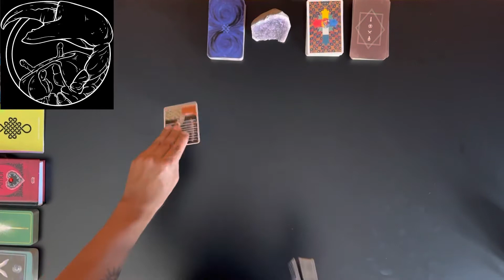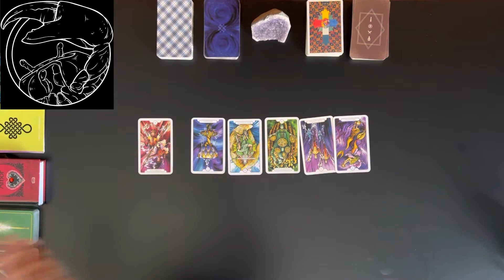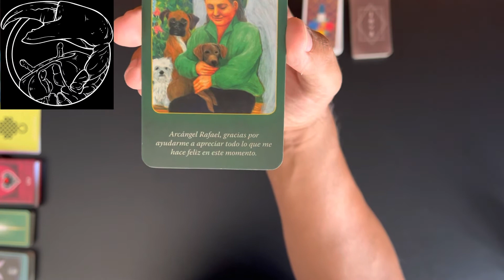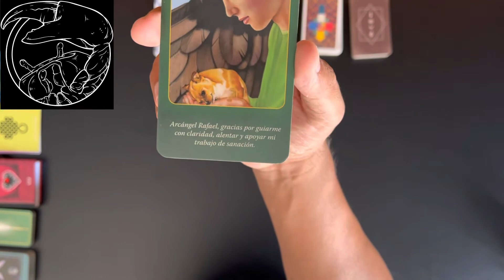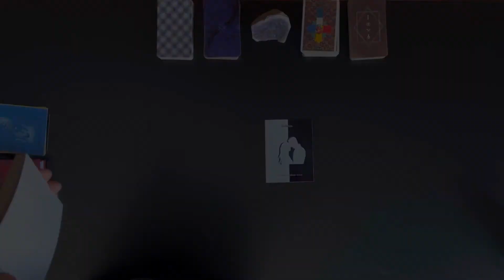♋️ CANCER — trabajo de pareja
Hola cancer ésta es una
Si necesitas una lectura personalizada búscame

También te recomiendo estas

TRE
Aurora Sáynez — Instagram @aurora_enrosa